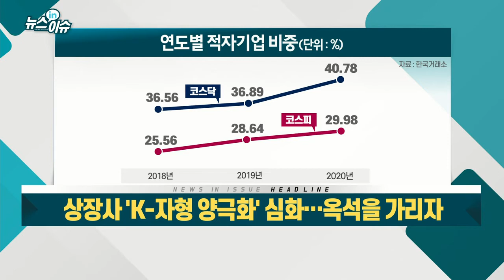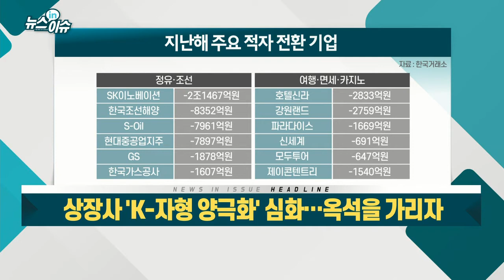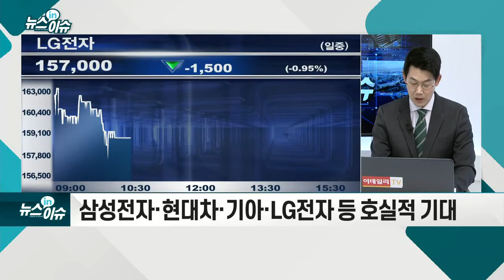상장사 'K-자형 양극화' 심화… 옥석을 가리자_뉴스IN이슈 (20210405)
- 이자보상배율 1 미만 기업 255곳… 상장기업 25%
- 지표, 실적 개선 여전히 ‘불균형’
- 코스피 150개사, 올해 영업익 170조원 예상… 전년比 55.7%↑
- 한경연 “많은 기업 코로나 충격 못 벗어나”
- IT·車·2차전지·정유·화학·기계·증권 등 주목
- 삼성전자·현대차·기아·LG전자 등 호실적 기대